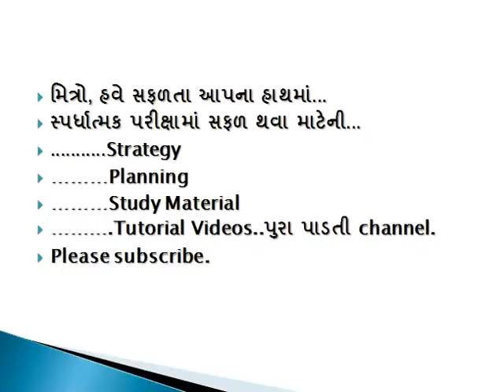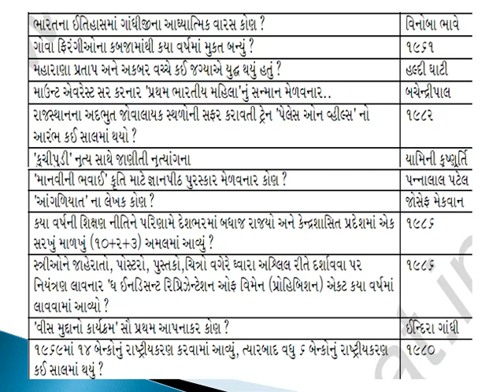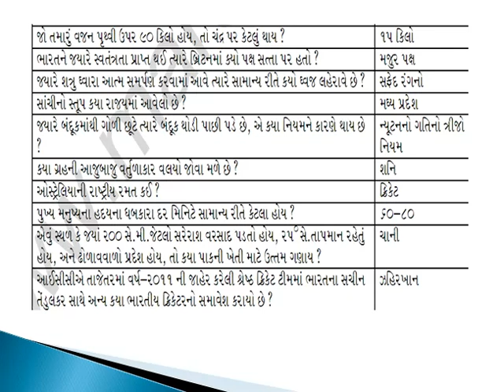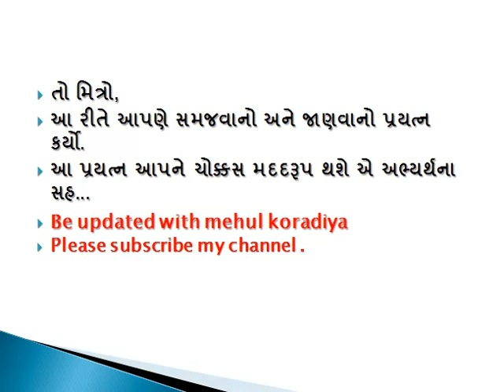TALATI MOST IMP QUESTIONS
MOST IMP QUESTIONS FOR TALATI & CLARK.(GSSSB)